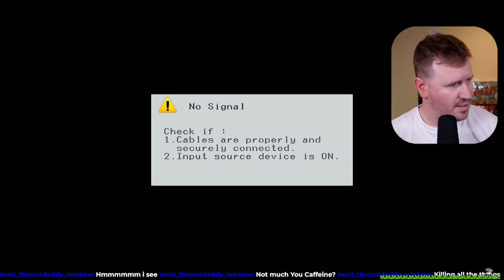12/23/2022 - Duke Nukem 3D